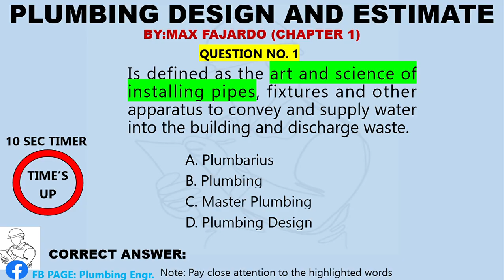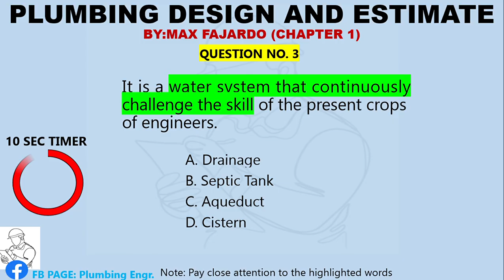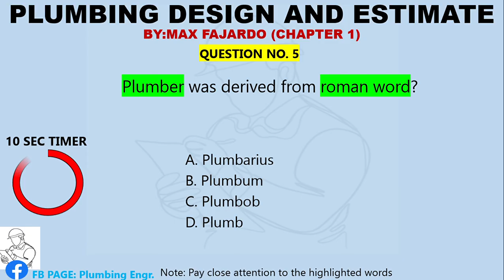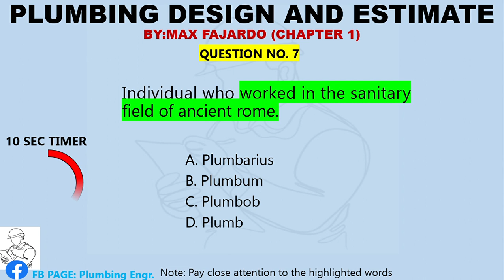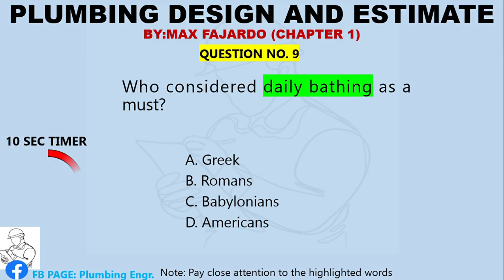(Chapter 1 PART 1) Plumbing Design and Estimates by Max Fajardo Summarized - Audio Reviewer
"Master Plumber Licensure Exam Review | Plumbing Design & Estimates by Max Fajardo"  CHAPTER 1 PART 1

Are you preparing for your Master Plumber Licensure Exam and looking for a comprehensive review? You've come to the right place! In this video, we’ll dive deep into the essentials from Plumbing Design & Estimates by Max Fajardo — a must-have resource for any aspiring master plumber. Whether you're brushing up on your design skills, mastering plumbing calculations, or getting familiar with the latest industry standards, this review will guide you through the key concepts you need to pass your licensure exam with confidence.

Let’s get ready to pass that exam and level up your plumbing career!

Reference:
Plumbing Design and Estimates by Max Fajardo